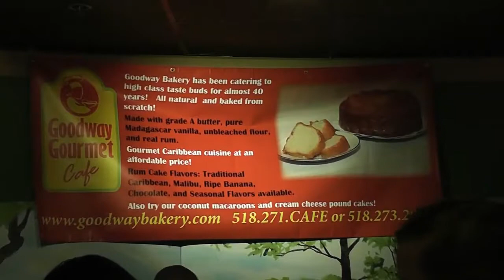Maritime Aquarium Hosts Sweet Sunday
Less than three weeks before Valentine's Day, The Chocolate World Expo came to Norwalk.  The Maritime Aquarium was host to the expo for the first time in Connecticut.